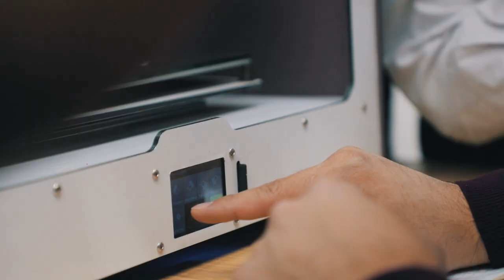«Робототехника» курси дарс жараёни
🧩 Курснинг бу галги дарс жараёнида менторимиз Мирзабек Атаев ўқувчиларга 3D принтерни ишлашини ва ишлатилишини кўрсатиб ўтган. Ва 3D принтер оркали болалар биргаликда детал яратдилар.